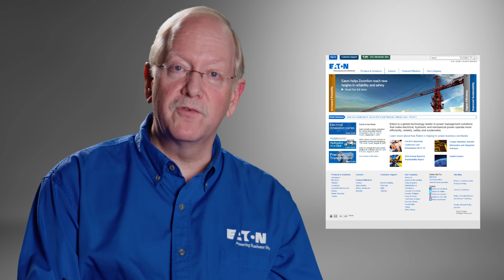The Importance of UPS Maintenance and Service Plan Explained | Ask Ed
Eaton’s Ed Spears answers a question on the importance of UPS Maintenance and Service Plans for data center power protection.

Hi welcome to ask Ed. I'm Ed and I answer questions about UPS systems and critical power distribution. We've got a question here today. This one is from Catherine in Raleigh North Carolina.  She operates a large data center and Catherine says: “Hey Ed! How come you UPS or uninterruptible power supply service is so expensive?  It cost me less to get my car fixed.”

Catherine has two quotes here, one from the UPS manufacturer and one from well, the same company that services her car and it's 50% cheaper.  Well Catherine,  it's extremely important, because your UPS system is a product that is dependent on so heavily, to make sure that whoever does the service on that machine has a wealth of experience, the right parts, the right documentation, and the ability to service the UPS safely and quickly.  You want to be back online as soon as possible. If it takes too long or if the costs or the price of servicing the UPS is less but the time it takes to get back online is longer that directly impacts your TCO.  A good service provider can also provide things like component replacement, predictive monitoring-to let you know if something's trending in the wrong direction before it becomes a big problem.  These capabilities are very key and they're only available from the original UPS vendor.